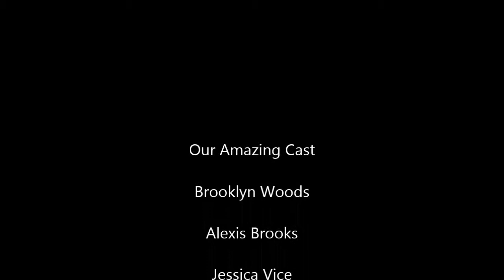Concrete Jungle An AG movie